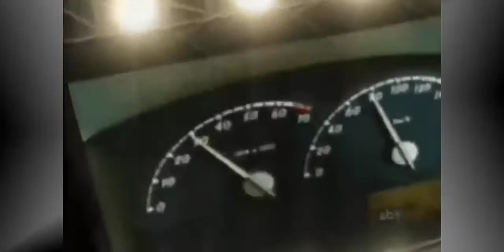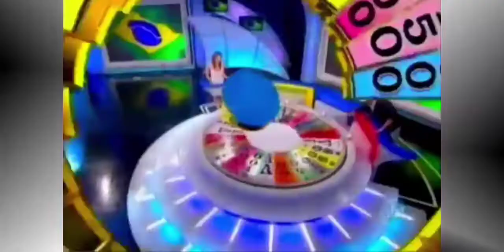Várias aberturas do programa Roda a Roda.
Roda a Roda é um game show brasileiro produzido e transmitido originalmente pelo SBT. Originalmente apresentado por Silvio Santos aos sábados, sob o patrocínio da Chevrolet na 1.ª temporada em 2003, do Baú da Felicidade na 2.ª temporada em 2005 e até abril de 2006, da Johnson & Johnson na 3.ª temporada de maio a julho de 2006 e da Jequiti na 4.ª temporada desde 2008. É a versão brasileira do programa norte-americano Wheel of Fortune, criado pelo apresentador Merv Griffin.